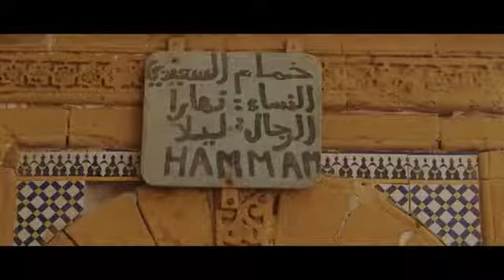(Gnawa Art) Maalem Omar El hayat